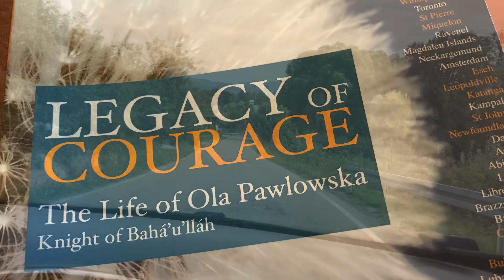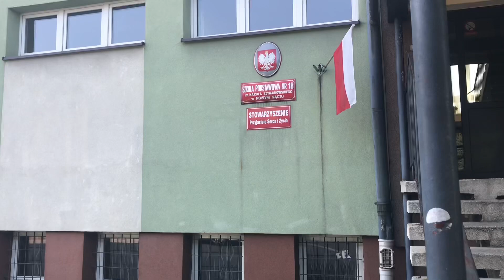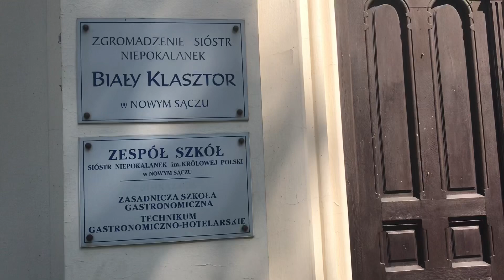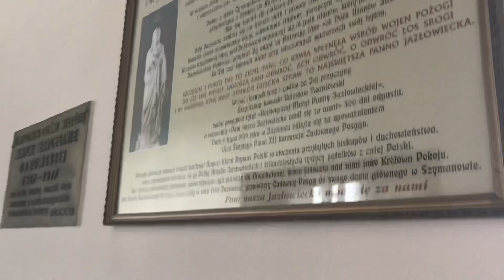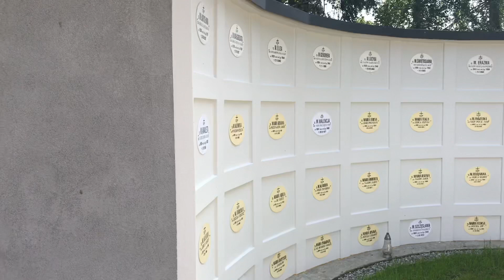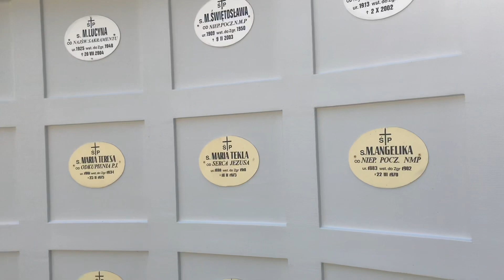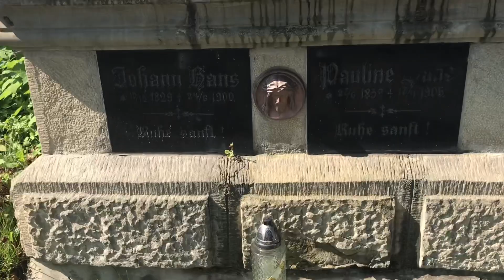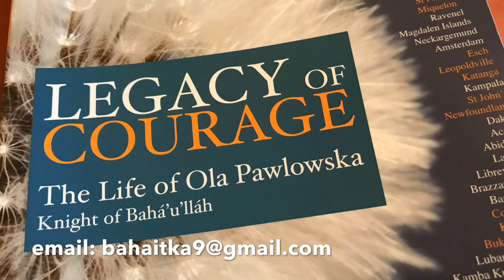Śladami Oli Pawłowskiej (In the footsteps of Ola Pawłowska) - NOWY SĄCZ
"Śladami Oli Pawłowskiej" to relacje z odwiedzin w miejscach związanych z życiem Oli Pawłowskiej z domu Rutowskiej (córki hrabiego Klemensa Rutowskiego), urodzonej w Łąkcie Górnej (Żegocina) niedaleko Bochni w 1910 roku. W drugim odcinku odwiedzamy Nowy Sącz oraz szkołę Sióstr Niepokalanek w Białym Klasztorze, w której przebywała Ola od 1919 r., a także inne miejsca związane z dzieciństwem i młodością autorki vloga :)

"In the footsteps of Ola Pawłowska" is a series of visits to sites associated with the life of Ola. In this vlog we visit Nowy Sącz in southern Poland and the school run by the Sisters of White Convent which Ola attended in 1919. We also visit a few places connected with the childhood and youth of the author of the vlog :)

Link to the book in English:

The link below is an audiovisual summary of the book in Polish.
Kim była OLA? Posłuchajcie...
Audycja "OLA Pawłowska, polska arystokratka, Rycerz Bahá'u'lláha" - streszczenie książki napisanej przez jej córkę Suzanne Schuurman pt. "Legacy of Courage. The Life of Ola Pawłowska, the Knight of Bahá'u'lláh" (Dziedzictwo odwagi. Życie Oli Pawłowskiej, Rycerza Bahá'u'lláha), Wydawnictwo George Ronald, Oxford.